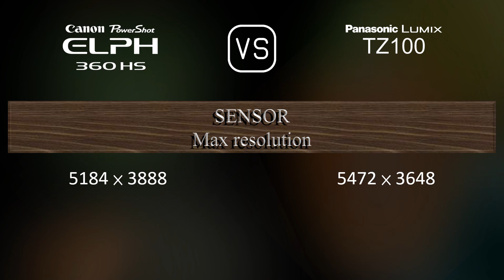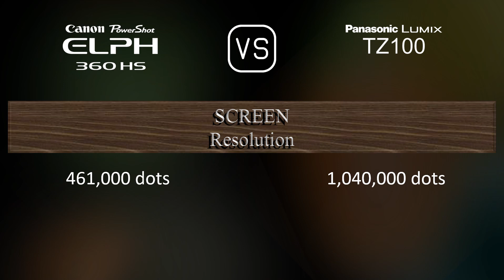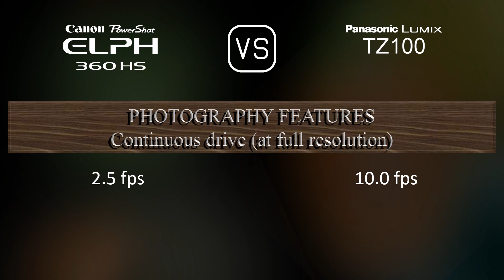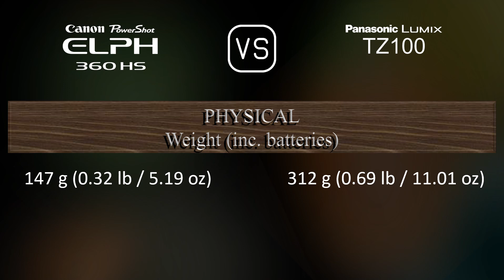Canon PowerShot ELPH 360 HS vs. Panasonic Lumix TZ100: A Comparison of Specifications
This video overviews the Canon PowerShot ELPH 360 HS and the Panasonic Lumix TZ100 in a parallel comparison of specifications.

00:25 LAUNCH
00:33 BODY
00:40 SENSOR
01:01 IMAGE
01:16 OPTICS & FOCUS
01:55 SCREEN
02:13 VIEWFINDER
02:27 PHOTOGRAPHY FEATURES
03:20 VIDEOGRAPHY FEATURES
03:35 STORAGE
03:38 CONNECTIVITY
04:03 PHYSICAL
04:21 MISC